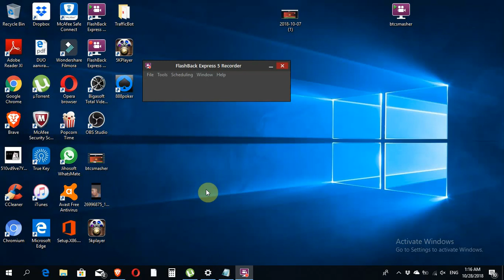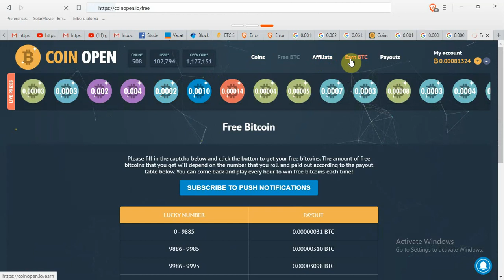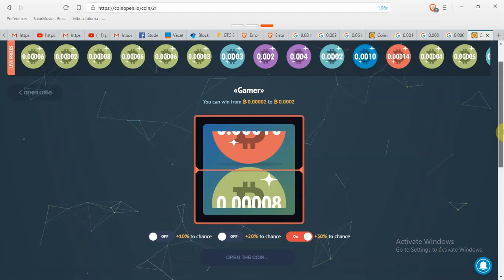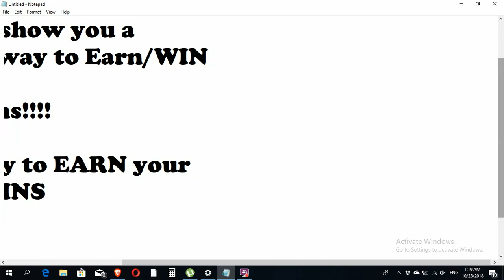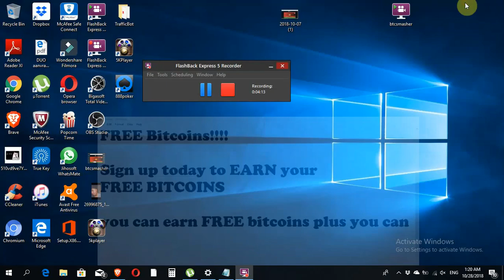EARN FREE BITCOINS DAILY NEW 2018!!!!!! CLAIM BITCOIN EVERY HOUR!!!!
:click to sign up FREE